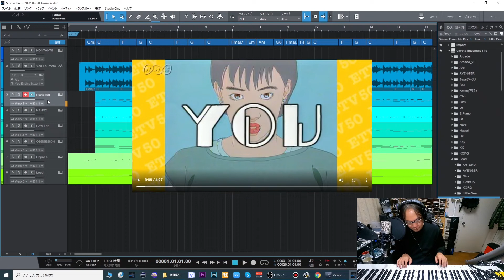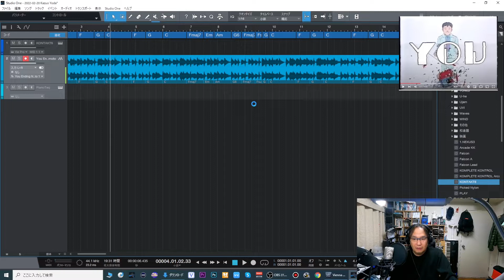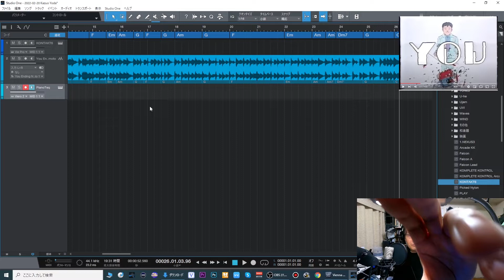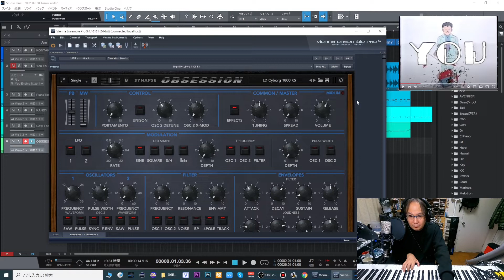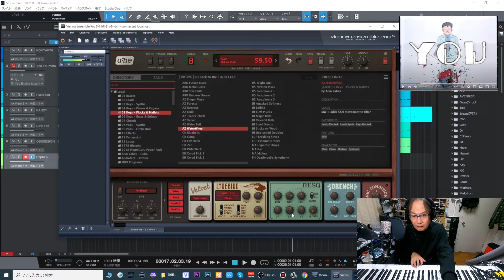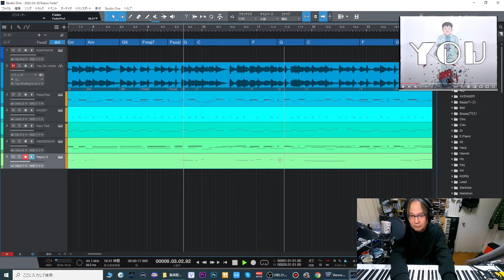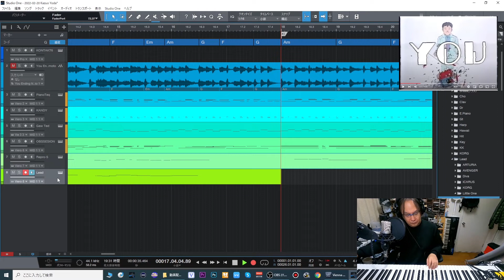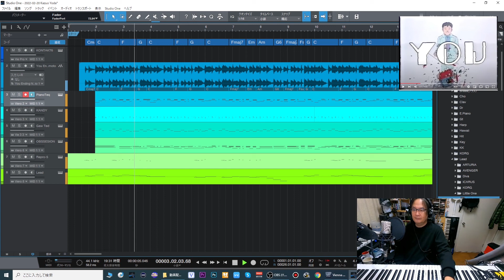80s音楽分析シリーズ！！NHK教育「YOU」のエンディングです。教授のプロフェット５が炸裂してる名曲ですが.....^^;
今回は1980年代にやっていた某国営放送局の「YOU」のエンディング曲をやります。僕が中学生の時、毎週欠かさず見てた番組で、この番組がなければ僕自身、東京に出てくることもなかったと思います。80sの東京はほんと憧れでした。パルコ文化だったり、DCブランドメッカだったり。そういう80sを感じられる番組でした。そして大好きなYMO、坂本龍一氏、またそれに関係しての文化人が多く出演されてました。今の東京ならきっと出てこなかったでしょうね^^;

そんな番組のオープニングとエンディング曲は教授が作られてて、もうめちゃくちゃ好きな曲でした。都会的でそして懐かしい。

テンポはこちらのソフトで測定してます。
ドラッグアンドドロップでテンポが簡単にわかるのでずっと使ってます。
すごく便利です。おすすめ。（無料）
MixMeister BPM Analyzer

コードはStudioOne５にドラッグすることですぐ判明します。いい時代ですねせ～
教授にしてはすごくシンプルなコード進行でキーもCです。

A,Bの２部構成で

Aパートは　C-F-G-C　と言った基本構成です。
いわゆるトニック、サブドミナント、ドミナント、トニックですね。

BパートはⅥ度マイナーから落ちていく進行なんですが途中、サブドミナントのFM7がFMm7になるサブドミナントマイナーが出てきます。メロディもちゃんとそこはフラットして気持ちよく切なくなってます。

ベースラインやコードのバッキングなどは全く原曲を無視してます（笑）そういうところは完コピの動画が沢山あります。僕にはそういうのは出来ませんが。。^^;

しかし、80sを改めてこう聴き直していくと僕の地となり肉となったのはこの時代の音楽だったなとつくづく感じます。

オープニング編はこちら
80s音楽分析シリーズ！！今回はNHK教育「YOU」のオープニングです。
やはりこの曲の肝はヴォコーダーです！！

0:15 まず初めに
1:08 スタート　テンポとコードの確認
3:49 ドラム録音
5:09 ベース録音
7:48 シンセブラス録音
10:16　メロディ録音
13:28　もうひとつのメロディ録音
14:56　まとめ
15:33　「YOU」オープニング
17:09 　　エンディング